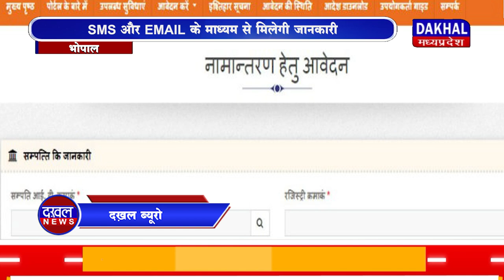DAKHAL NEWS जमीन की रजिस्ट्री होगी ऑटोमेटिक और ऑनलाइन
जमीन की रजिस्ट्री होगी ऑटोमेटिक और ऑनलाइन
SMS और EMAIL के माध्यम से मिलेगी जानकारी